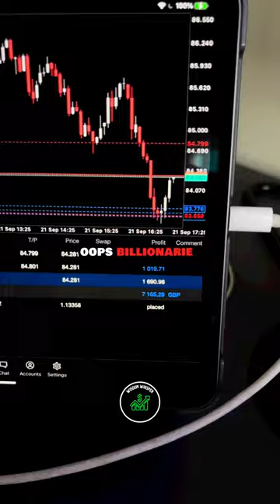It easy bro📈wifimoney